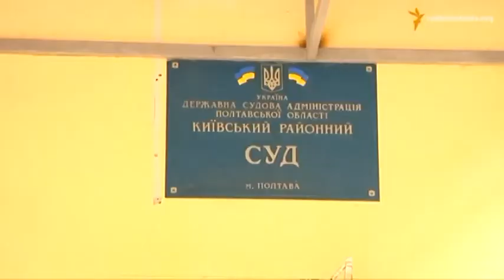Мария Томак. Как расследуются преступления "Оплота"?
Мария Томак, Центр Гражданских Свобод

Мы рядом!